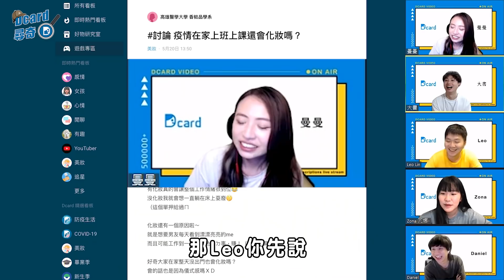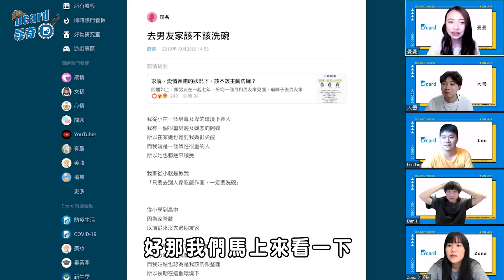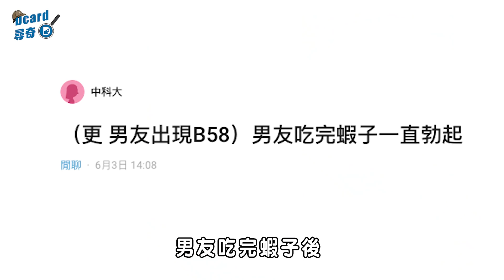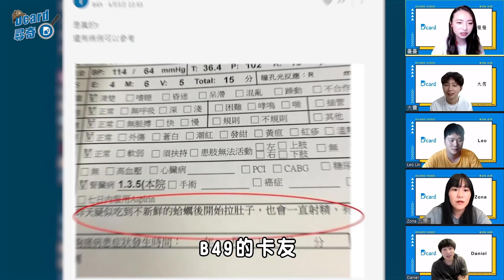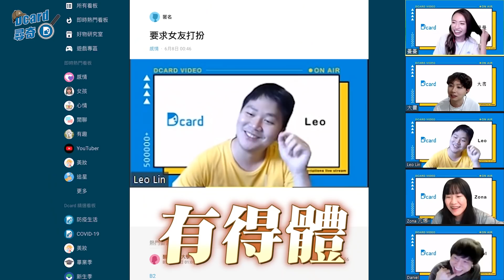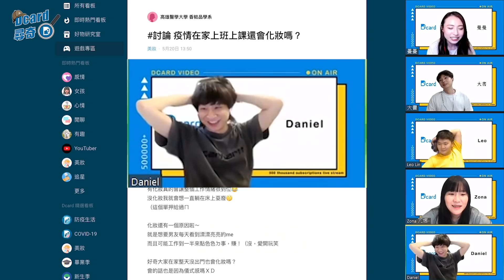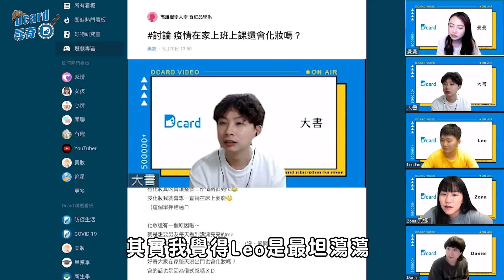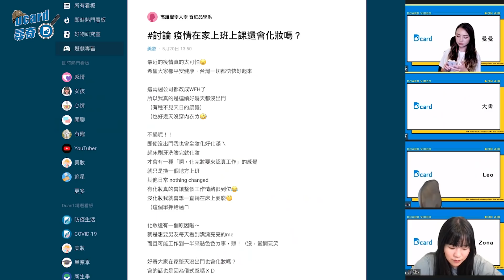男生吃海鮮起反應｜去男友家該洗碗嗎｜要求女友打扮｜遠距期間會化妝嗎【Dcard尋奇EP41】｜Dcard.Video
👉去男友家該不該洗碗

👉（更 男友出現B58）男友吃完蝦子一直勃起

👉討論 疫情在家上班上課還會化妝嗎？
✍️  抄筆記劃重點

0:00 Say Hi
1:08 去男友家該不該洗碗
3:44 男友吃完蝦子一直勃起
6:41 要求女友打扮
9:44 疫情在家上班上課還會化妝嗎？
追蹤我們的IG！